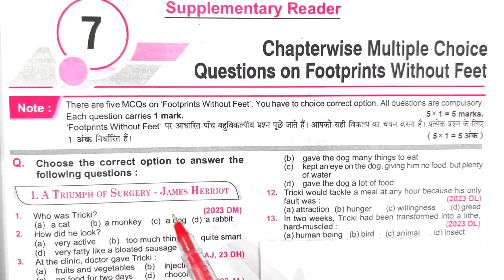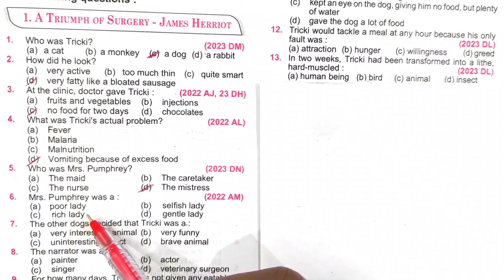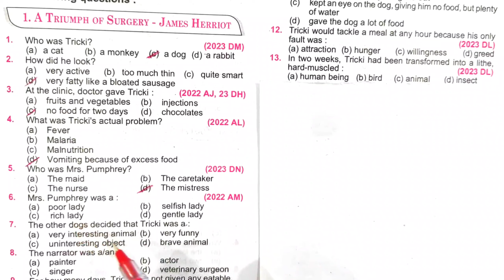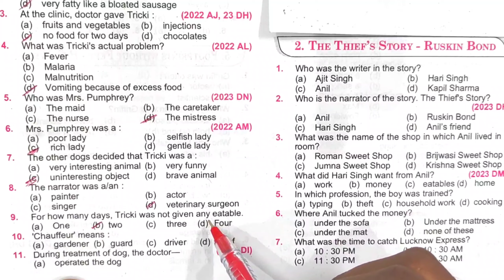10th English Rajiv Question Bank 2024 Supplementary MCQ / Objective Questions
Hi

About this video:
10th English Rajiv Question Bank 2024 Supplementary MCQ / Objective Questions
10th English Supplementary MCQ / Objective Questions 2024 | English MCQ ( Multiple choice Question)
Class 10 English Most Important objective question 2024
Class 10 English Rajiv Question Bank
Most important Objective Questions 2024
Class 10 English MCQ Multiple choice Question 2024
Class 10 English Rajiv Question Bank 2024